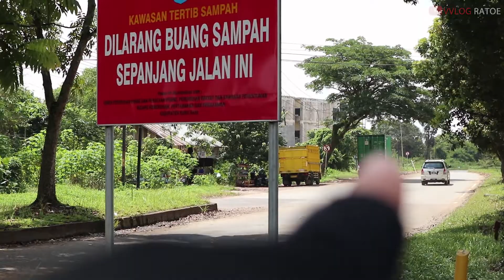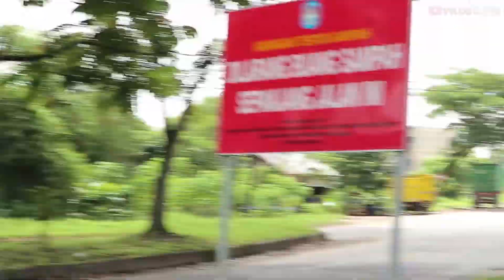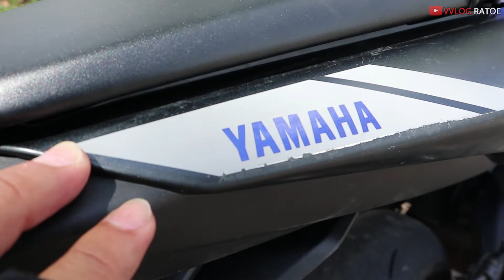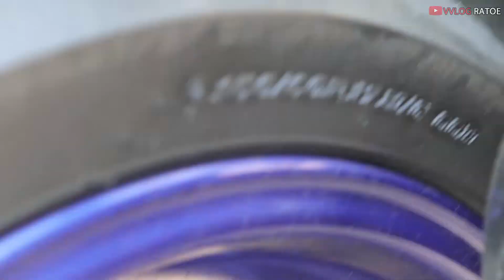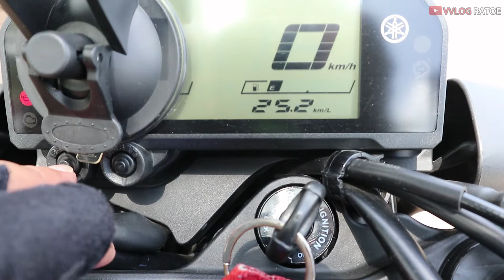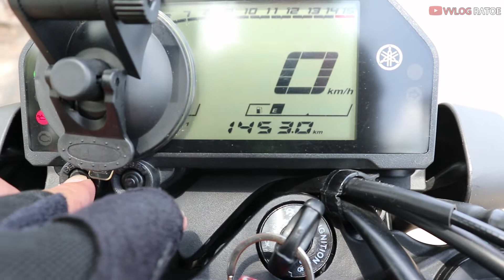MT25 Modifikasi setelah CRASH !!! MT25 Pontianak motor langka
Review Modifikasi MT25 setelah crash